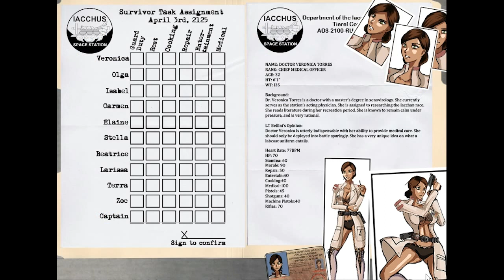Aching Dreams 3: The Dark Planet Trailer